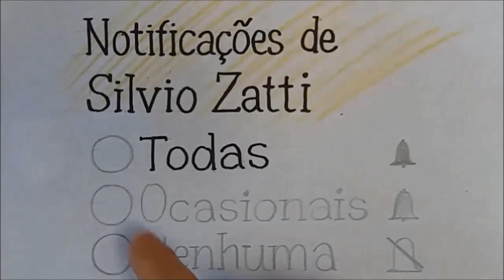Pintando tulipas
tulipas pintura